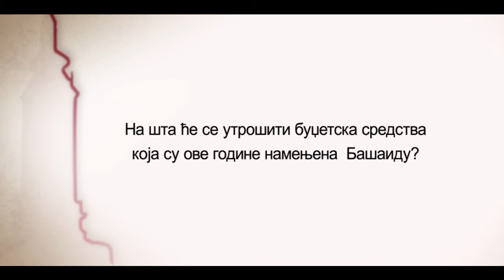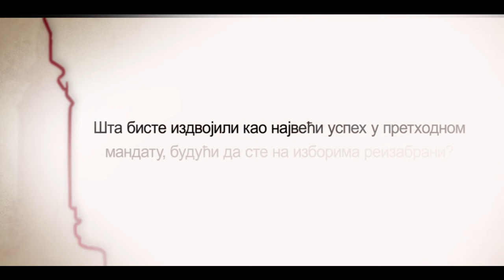Интервју недеље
Zoran Petrović, predsednik Mesne zajednice Bašaid- Neophodni kanalizacija i kapela